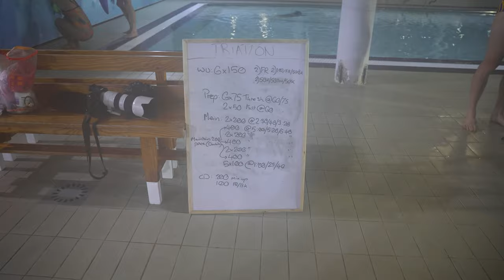Wednesday & Thursday | A week of Calpe Content | Filming for Ruth Astle & Lucy Byram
I'm back with a week in the life from Calpe creating content for Ruth Astle & Lucy Byram. It was great to create for these two through the week, enjoy the content.